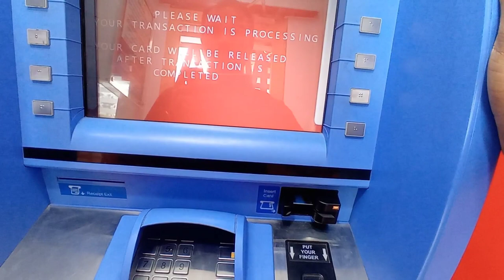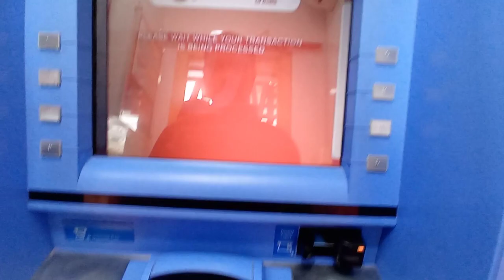Chala Rojula Taruvata Na New Vlog ☺️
Please Don't Use Shortcuts in LIFE 🙏